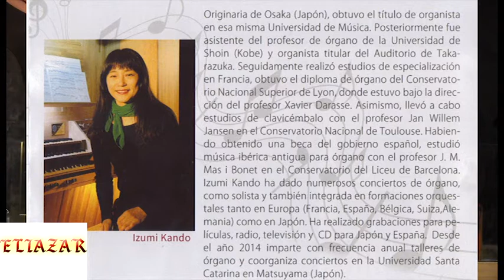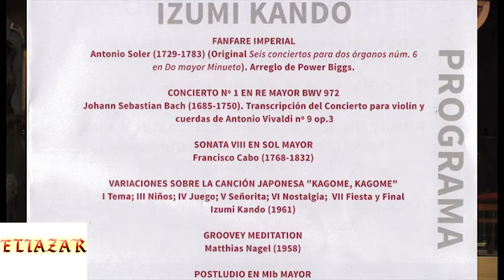IZUMI KANDO-CONCIERTO EN LA COLEGIATA DE CASPE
Una bella entrada de su concierto con la Fanfarria de Antonio Soler en la que las notas fluyeron por todas las naves del templo que formó el 28 de junio de 1412 parte principal de las deliberaciones del Compromiso. 5 meses después aún suenan las trompetas del órgano. Esta organista genial   tiene tal sensibilidad que fluyen de ella tal cantidad de sentimientos que la emoción se suma al placer de escucharla constantemente.